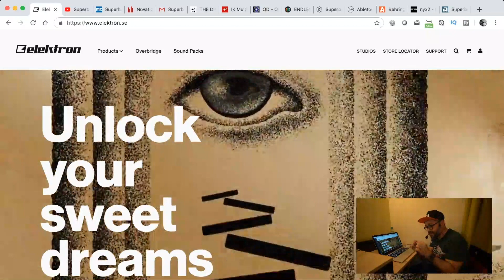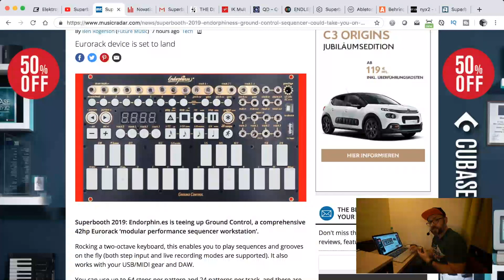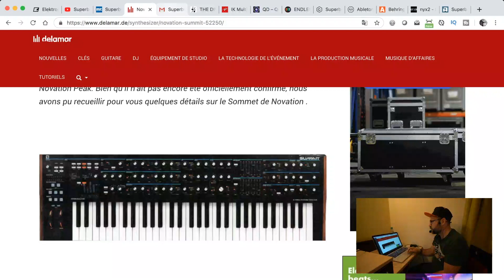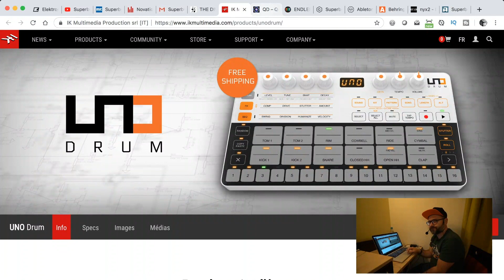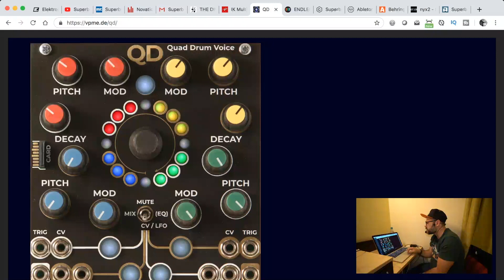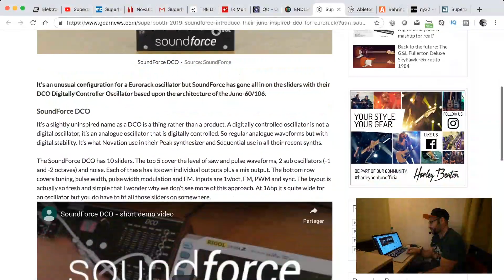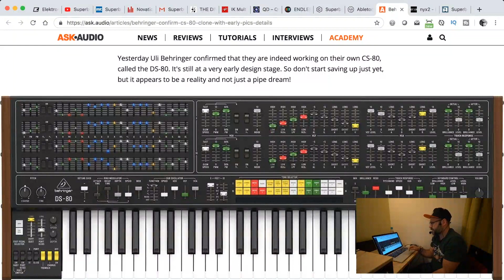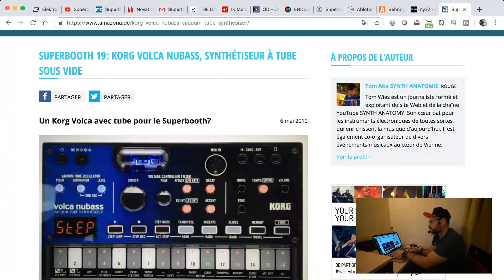[SUPERBOOTH 2019] TOUT CE QU'IL FAUT SAVOIR / Les principales annonces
Un petit tour des pré-annonces avant le début du Superbooth 2019.
C'aurait du être un live, mais l'internet multimédia n'est pas parvenu jusqu'à mon hôtel...

Et des tweets WTF sur Twitter, la plupart sur le compte ou

SOUTENEZ NOUS
Tipeee ! Même de petites sommes nous aident !

Matériel audio / vidéo utilisé pour nos vidéos :
Canon PowerShot G7X MKII
Sony A7 III
Canon EOS 600D
JVC EverioR
Sony AS200V / AS200VR
Micro cravate TONOR double tête
Micro cravate AGPTEK AC02